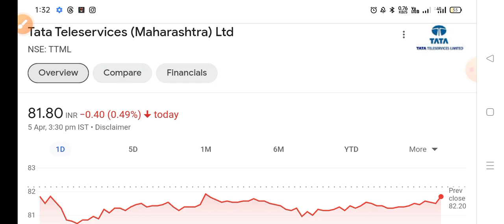TATA Teleservices Maharashtra latest news,TTML Share Analysis,Target 2025,ttml share latest news